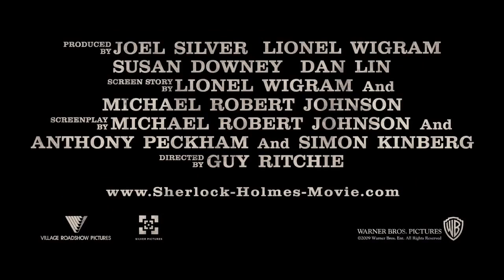Sherlock Holmes Trailer HD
Detective Sherlock Holmes and his stalwart partner Watson engage in a battle of wits and brawn with a nemesis whose plot is a threat to all of England.